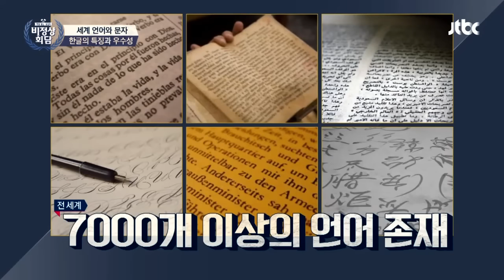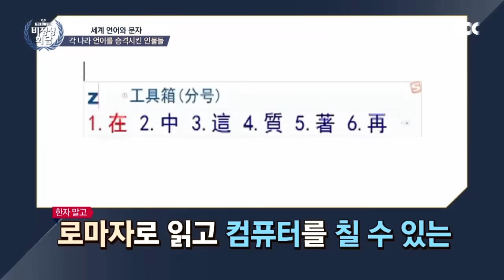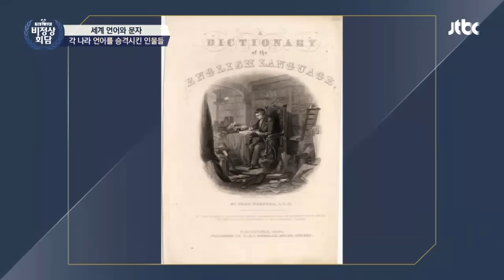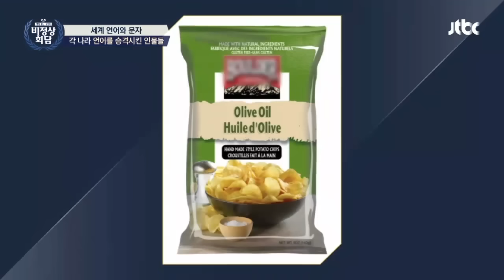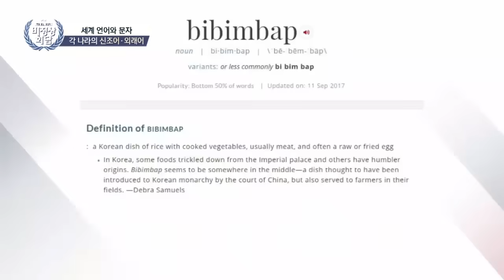[비정상회담][ENG][169-5] 한글의 특징과 우수성☞ 세계에서 한글만 유일하게! (Abnormal Summit)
비정상회담 한글날특집!
게스트는 “나야 나!”를 외치며 달려온 '언어 천재' 조승연 작가!

각 나라 멤버들이 생각하는 한글의 이미지부터
왠지 이상하게 들리는 단어와 문장까지!
유세윤, 비담 녹화하며 물 만난 사연?!

같은 듯 다른 우리? 다른 듯 같은 우리?
세계 속 다양한 언어의 문자와 역사!
존재감 뿜뿜~ 어려운 내용을 기가 막히게 설명하는
‘일당백’ 조승연 작가의 존재감!

한국은 세종대왕, 우리는 누구? 자국의 언어를 승격시킨
‘품위 있는 그대’들부터
각 나라 외래어나 신조어 사용에 대한 인식까지!
요즘 뜨고 있는 세계 속 핫한 언어는 무엇?!